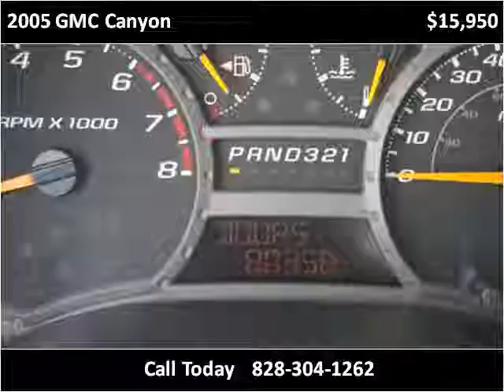2005 GMC Canyon Used Cars Hickory NC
This 2005 GMC Canyon is available from Colberts Auto Outlet.